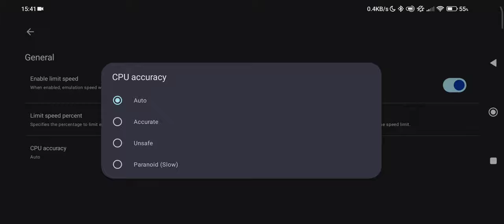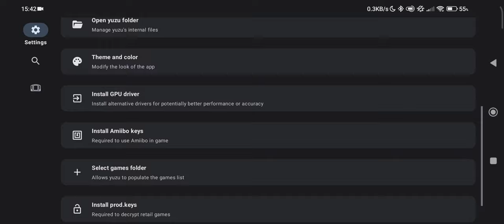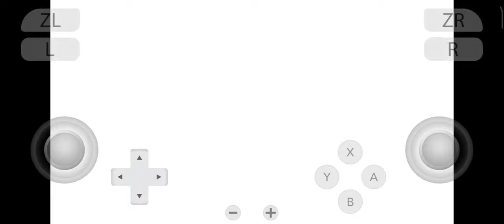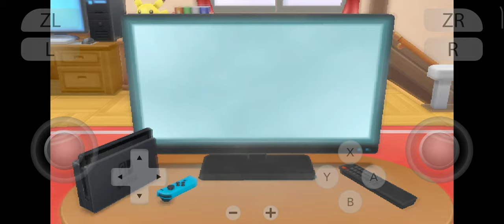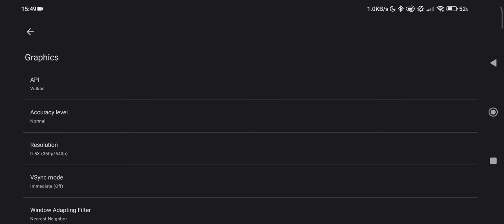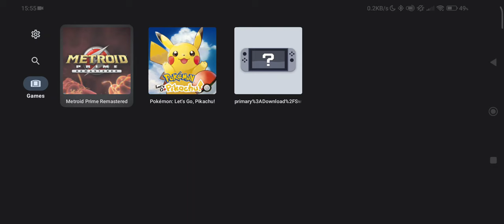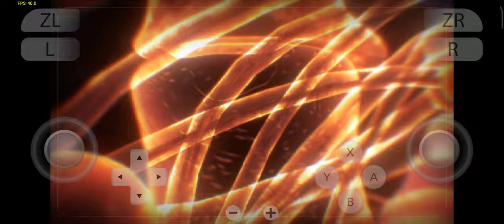Yuzu Switch Emulator On POCO F4GT (Initial Release Version)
Wow! not bad for a day one version!
I'm betting there are phones out there capable of running Totk as well!

I may test this on the Xiaomi Mi 10T Pro to see what the difference in performance is. (Edit: It crashes upon hitting "begin game". tried a bunch of settings but no success yet.)

settings I changed: tunred off shader cache as that made every game crash for now, As well as async shaders. turn both of them on for better performance.
I'll come back to this one..

I also set the resolution to 0.5* since the games still look great on small phone screens. And that gives better performance as well.

yuzu Emulator

yuzu is an emulator for Android, enabling you to play your favorite hybrid-console's games on your phone! Features include:

- Support for various built-in features: motion controls, split-screen multiplayer/local co-op, and more

yuzu Early Access
- While yuzu is free for everyone, we offer an optional paid release that provides some exciting benefits
- These include: Cutting-edge features, early access to updates, prioritized support, and the warm feeling that you're helping preserve video game history
- Please consider upgrading, as all proceeds help us continuously make yuzu better for you

The yuzu app does not include any games, or copyrighted system files. You are legally required to dump your games, keys, and firmware files to use with yuzu.

The yuzu app is licensed by the GNU GPL v3, and the full source code is available on GitHub

If you have any questions on how to setup yuzu, please reference our QuickStart Guide

-LolindirLink's-